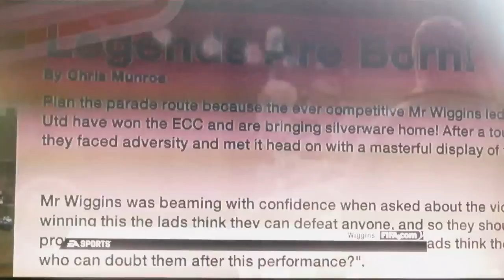Olympique de Marseille v.s Manchester United - FIFA EP.1 - PACF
Date: 14.05.11
This our 1st Episode of PieAndCakeFootballer's playing on FIFA with people playing against the computer or against eachother with commentary too from one of us.

Match: Olympique de Marseille v.s Manchester United UEFA Champions League Final 14/15.
Difficulty: Semi-Pro.
Mode: Career Mode.
Playing: Richard Wiggins as Man. United.
Commentating: Billy East.